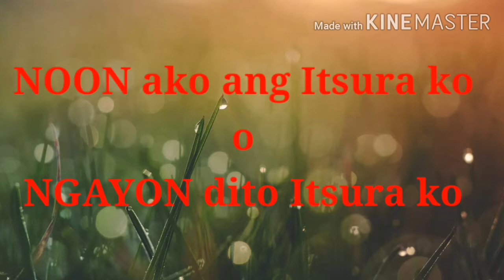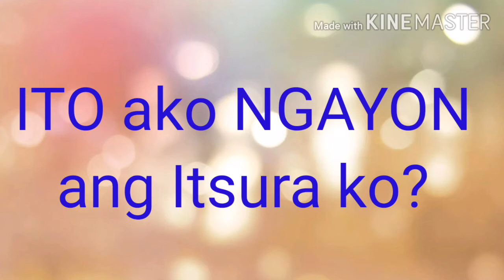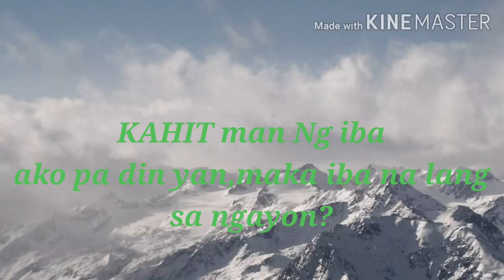MUKHA KO NOON TRANSFORMATION NA NGAYON?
PANGET KO TALAGA NOON, SA NGAUN NA KAHIT PAANO MAYRON KAUNTI NA NAGBAGO KAYA MAHALAGA MAHALIN
ANG SARILI,